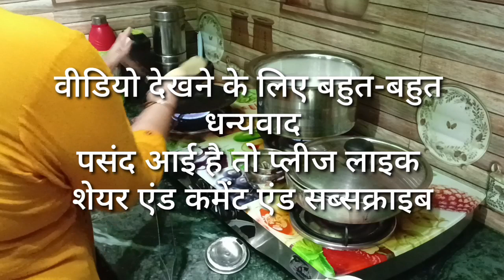प्रकृति की सेवा करती हूं क्योंकि जीव जंतु पेड़-पौधों सभी में नारायण का वास है,Radha home trick